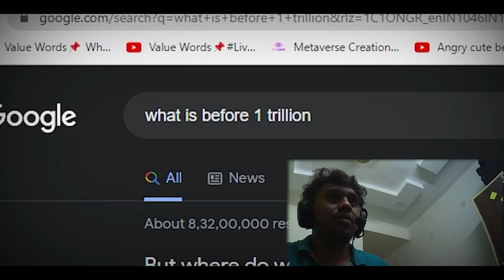DESTROYING THE EARTH | SOLAR SMASH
solar smash,earth destruction,planet attack,simulator,funny,reaction,ujjwal,techno gamerz